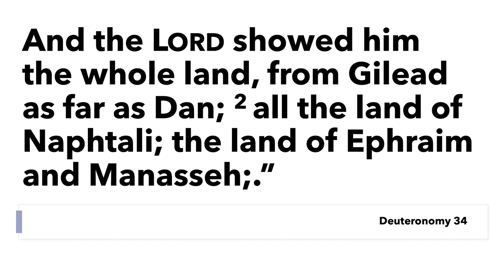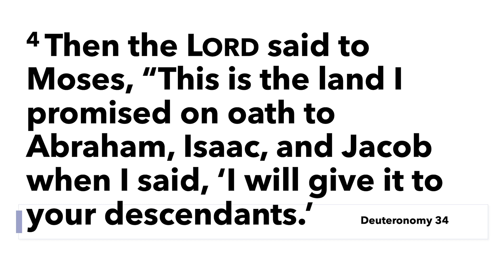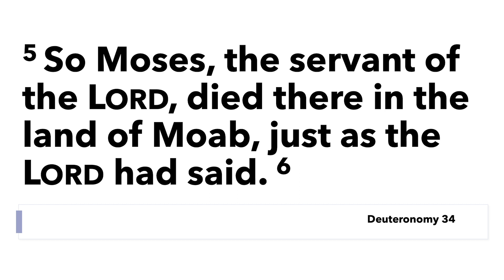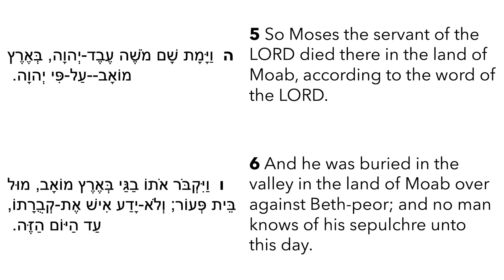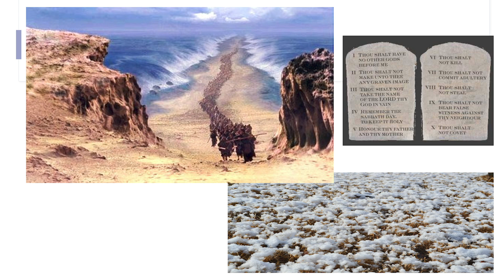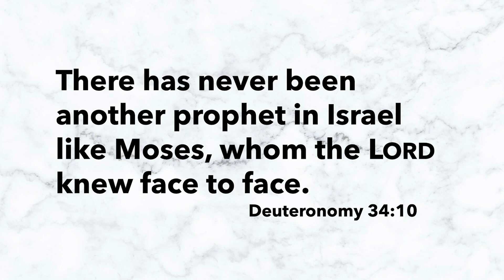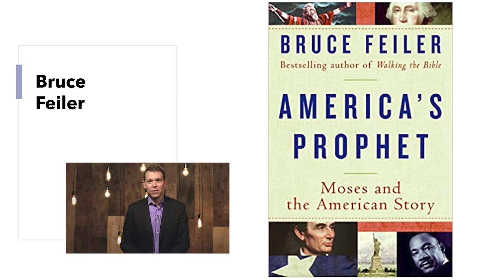Nov 1, Talbott Cumberland Presbyterian Church, Legacy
Join in worship with Talbott Cumberland Presbyterian Church for All Saints Sunday.  Karen Borchert considers the story of the death of Moses and what it says about our own legacy.  Special music by Karen's daughter, Elissa Shults, as well as Lonnie Knight and Matthew Sanders.